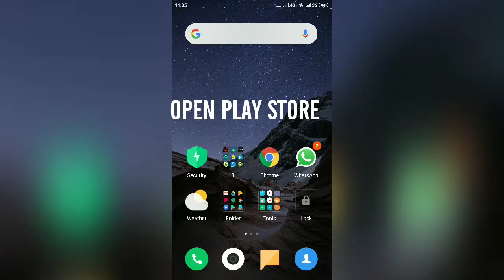How to Pre-Register for Call of Duty Mobile android || कॉल ऑफ डयूटी के लिए पर-रिजिस्टर कैसे करें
In this video I will show how to Pre-Register for Call to Duty Mobile

How to Pre-Register, Call of Duty, mobile, android, how to, tech, gaming, live, demo